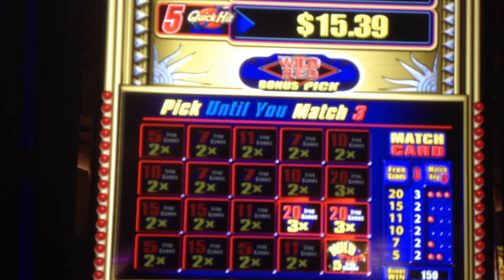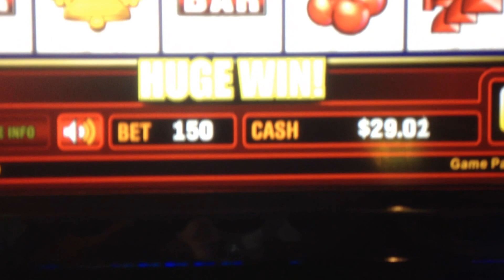Bally Quick Hit Diamond Slot Machine Free Spin Bonus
QuickHitDiamond Slot Machine Free Spin Bonus
@CasinoArizona Casino @Bally_Tech